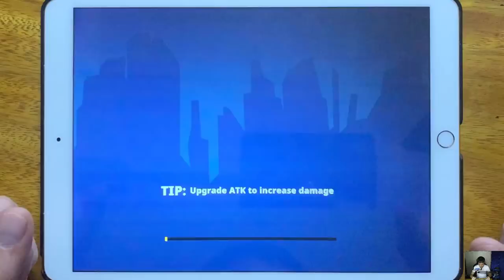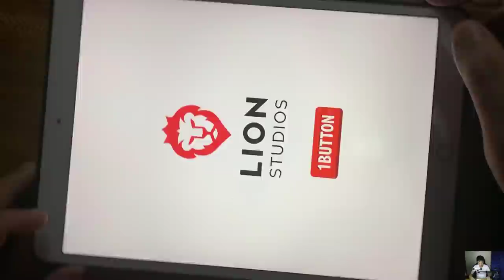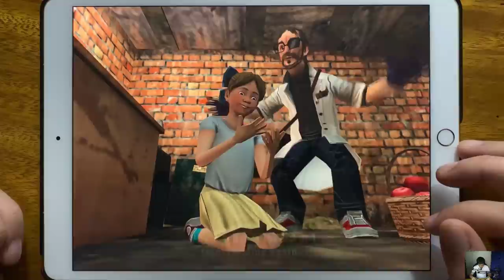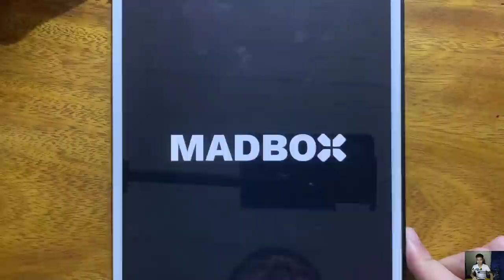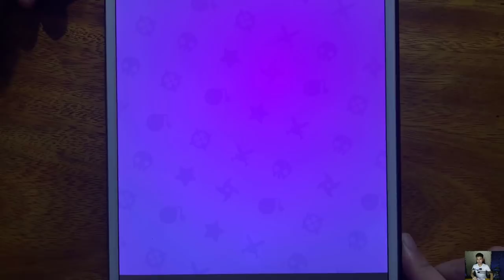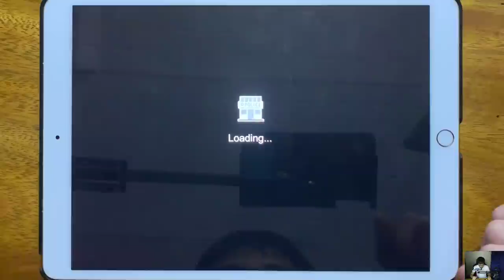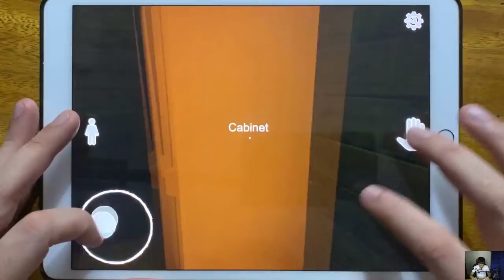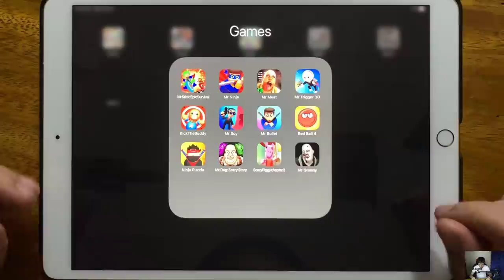Mr Stick Epic Survival, Mr Ninja, Mr Meat, Mr Trigger 3D, Kick The Buddy, Mr Spy, Mr Bullet...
Mr Stick Epic Survival, Mr Ninja, Mr Meat, Mr Trigger 3D, Kick The Buddy, Mr Spy, Mr Bullet, Red Ball 4, Ninja Puzzle, Mr.Dog: Scary Story, Scary Biggy Chapter 2, Mr Granny